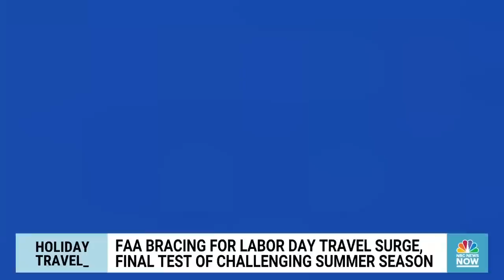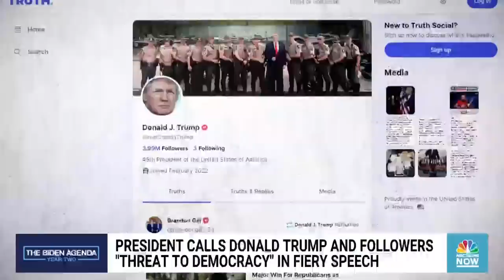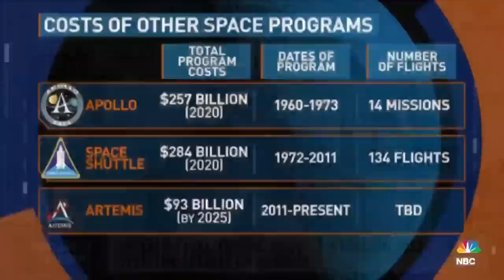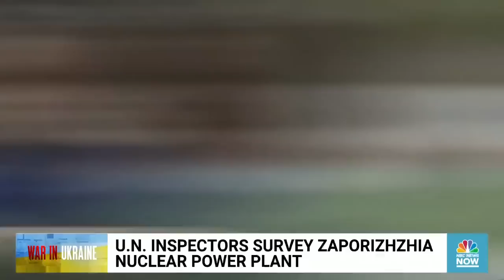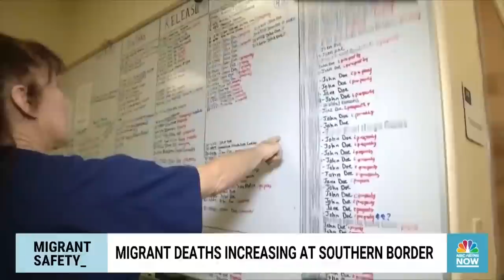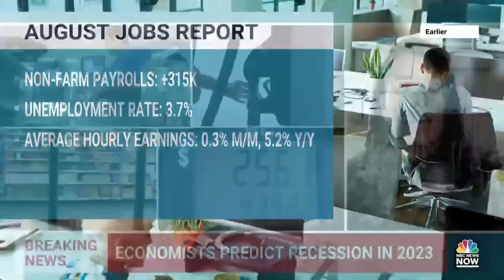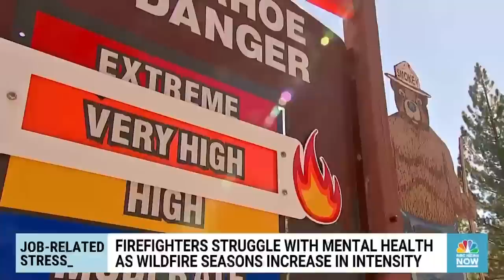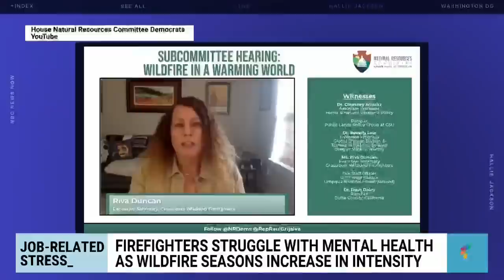Morning News NOW Full Broadcast - Sept. 2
Americans brace for Labor Day holiday rush amid mixed weather, President Biden attacks Trump and followers in scathing prime-time speech, and firefighters struggle with mental health as wildfire seasons increase in intensity.